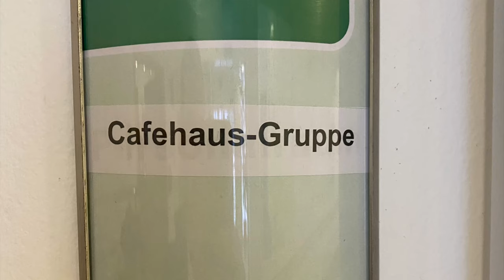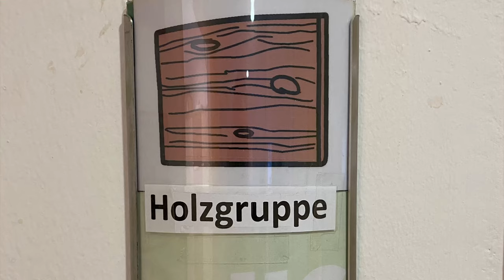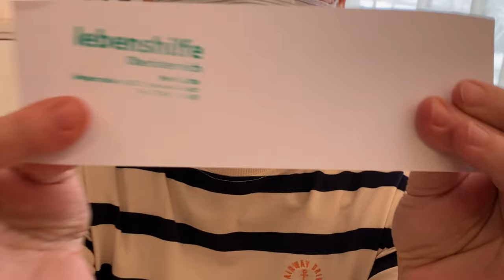Jerusalema Dance Challenge - Lebenshilfe-Werkstätte Unterweißenbach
Menschen senden weltweit mit der JerusalemaChallenge positive Signale für Hoffnung und Zusammenhalt in der Corona-Pandemie aus und in diesem Sinne hat auch die Lebenshilfe OÖ das Tanzfieber gepackt. Heute das Video von unseren Beschäftigten und Mitarbeiter*innen aus der Werkstätte Unterweißenbach.💚 Gemeinsam schaffen wir das! 😷🤝